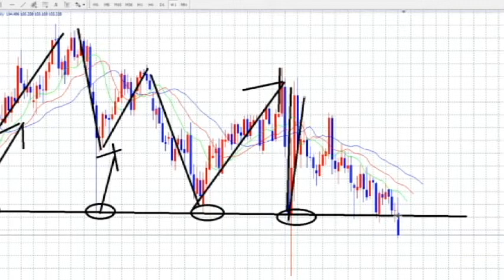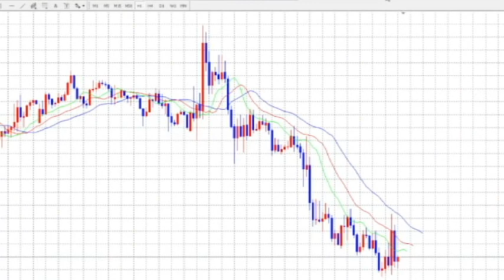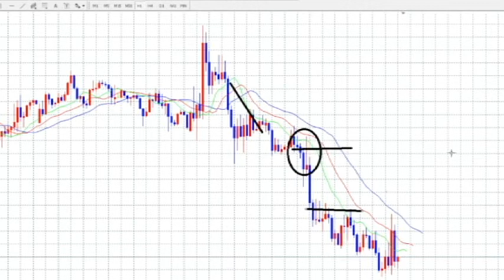【FX】アメリカ大統領選のさなかのFX：時間軸を変える。